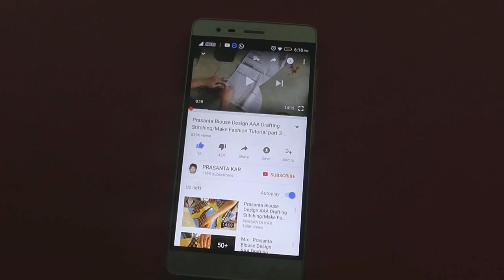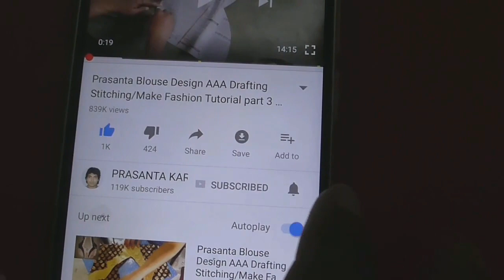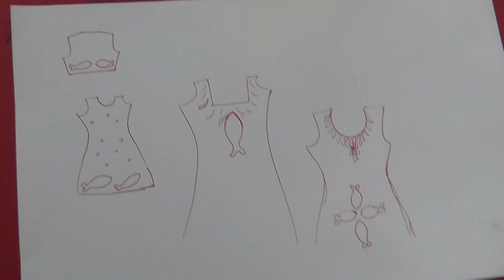design your own patch | embroidered patches | make a patch | learn online classes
you can to learn this design from online schools,fashion classes or fashion design schools. (youtube channel )you used to western wear , cocktail dresses ,formal dresses.
And more video  please visit
Social Pages:
skype
prasanta.kar12